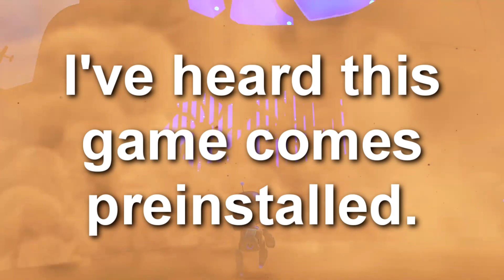Top 5 Most Anticipated PS5 Games (Sony PS5 Reveal)!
A few days ago the PS5 was unveiled to the world. Here's my top 5 games from the reveal. Note games announced beforehand, such as Last of Us 2, will not be eligible for this list. Hope you guys enjoy!